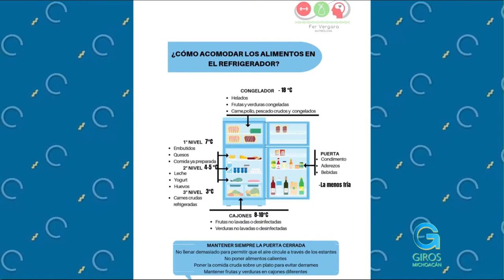Mejor uso de tu refrigerador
Tips de uso para tu refrigerador en el programa estatal GIROS MICHOACÁN.
Lunes a viernes de 11 a 13 horas.
Canal 13